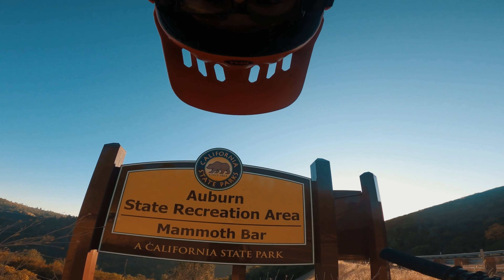Maxxis Assegai/Dhr II Combo || Uphill/Downhill || Viewtiful